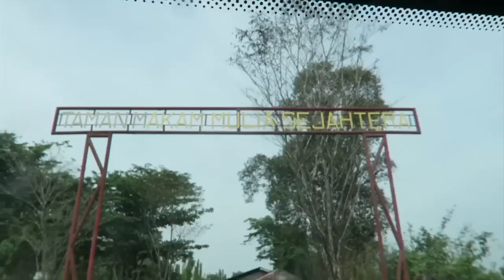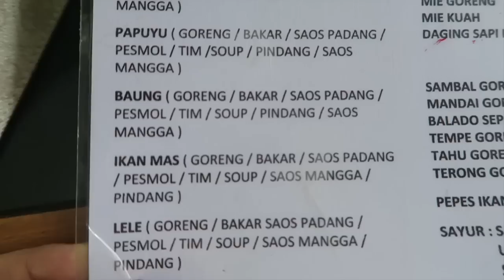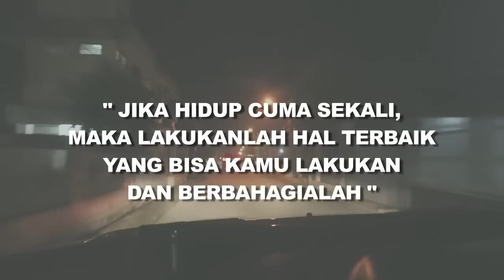Pulang Kampung, KANGEN !!!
Akhirnya setelah beberapa tahun ga pulang ke Banjarmasin, aku dikasih kesempatan bareng mama untuk pulang kampung, TERYATA BANYAK YANG BERUBAH LOH !